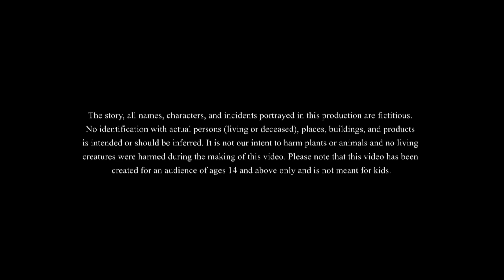Lullu O Chagolmukhi Manush | Lullu Bhuter Golpo | Bhoutik Golpo | SSOFTOONS BANGLAR BHOOT NEW STORY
Brand New Lullu bhooter golpo for our bengali friends.
এখন থেকে সমস্ত লুলু ভূতের গল্প শুধুমাত্র এই চ্যানেলে পাওয়া যাবে।